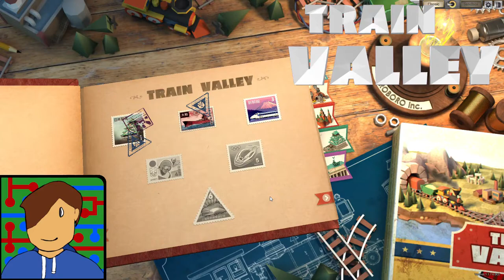Japanese Bullet Train! | Train Valley | Episode 10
Welcome to Train Valley! We continue our journey through Japan, routing bullet trains between slower commuter services - the different speeds are very difficult to work with!

This can be used as a walkthrough for levels 4-2 and 4-3.

About the Game:
Build railways, manage traffic and stay accident-free. Play in Europe, America, Japan and USSR in 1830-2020. Complete the story mode from the Gold Rush of 1849 to the first manned spaceflight, and then explore the random mode. Management. Construction. Trains. Welcome to Train Valley!

Credits:
Game: